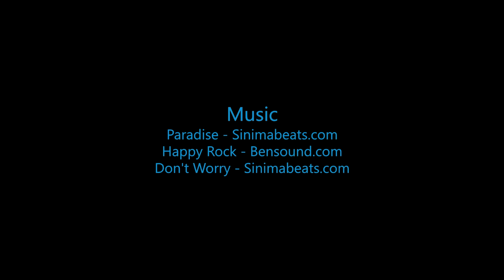Skydive B.I.G - Trace